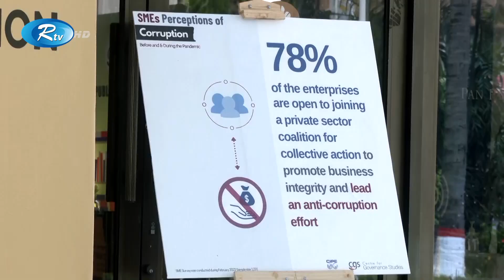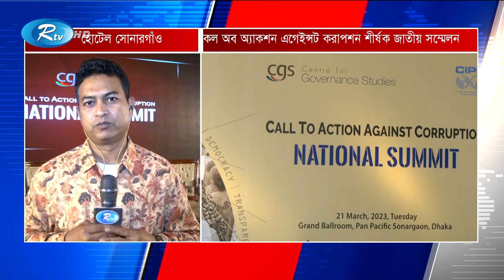প্যান পেসিফিক সোনারগাঁও হোটেলে অনুষ্ঠিত হচ্ছে সিজিএস জাতীয় সম্মেলন। CGS Summit । Rtv News